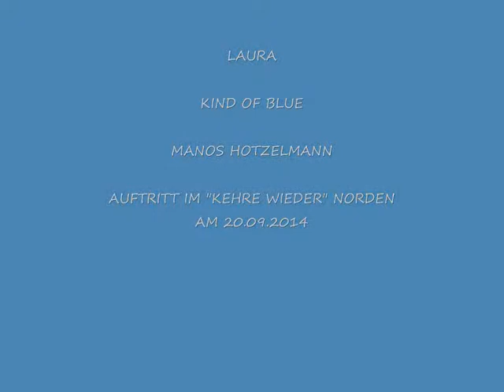LAURA - HIGH QUALITY - K. O. B. - Manos & Hotzelmann with Lyrics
feat.: Volker Hotzelmann on guitar

#17 LAURA - G m
Lyrics and music Rüdeger Hotzelmann

1.
In der Nacht
Liegst du wach
Wälzt dich rum
Alles stumm

Keiner da,
der helfen kann

Nimmst den Kamm
Kämmst dein Haar
Schaust dich an
Fragst nur wann

Er ist weg
und es kümmert ihn den Dreck

Es ist vorbei/ Mit ihm Schluß/ Dein Leben ein Scherbenhaufen

Ref:
Laura - Du bist einsam
Starrst an die kahle Wand
Laura, Laura du bist liebeskrank
Verlassen und abgebrannt
Laura - Such dir einen neuen, such dir einen neuen, such dir einen neuen Mann

2.
Bist erbost
Keinen Trost
Dein Gesicht
Aufgeweicht

Fühlst die Wut
Hast keinen Mut

Nimmst sein Bild
Wirst ganz wikd
Trittst darauf
Es ist aus

Es ist kalt
Du hast keinen Halt

Instrumental: Wilder Part, wir transpoieren von G auf E, von E auf G, Von G auf C, von C auf A, von A auf D 7/#9

3.
Du schaust
Auf die Uhr
Du bist raus
Aus der Spur

Du hängst fest
In diesem öden Nest

Was für
Ein Mist
Daß du
Traurig bist

Was hat er
Dir nur angetan

Was hat er dir nur angetan